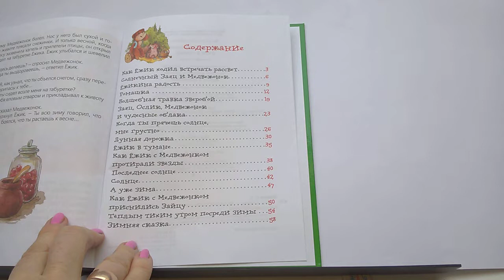78 Ёжик в тумане С Козлов Почитай-ка, читаем детские книги.